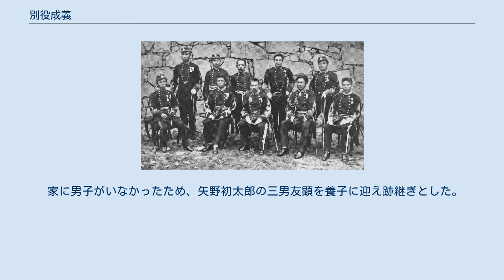別役成義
別役 成義（べっちゃく なりよし、1844年11月10日（天保15年10月1日） - 1905年（明治38年）3月27日）は、土佐藩士、迅衝隊士。
日本の陸軍軍人。
栄典は正四位勲二等。
最終階級は陸軍少将。
幼名は柳馬、号は能山。
 1844年（天保15年）、土佐国土佐郡鴨部村能茶山（現在の高知市）にて別役八十平成照の子として生まれる。
号の「能山」は故郷の能茶山から取っている。
 戊辰の役には迅衝隊に所属し従軍。
1872年（明治5年）、藩兵となって上京し、高知藩歩騎砲工四科兵の工兵を創意訓練する。
 西南戦争では熊本城に籠城。
1879年（明治12年）4月、工兵第5方面提理となり、1883年（明治16年）2月、工兵第4方面提理に異動。
1884年（明治17年）10月、工兵大佐に昇進。
1886年（明治19年）3月、工兵会議議長心得に就任。
1887年（明治20年）6月、工兵監となった。
1890年（明治23年）8月、陸軍少将へ進級と同時に予備役編入となった。
 日清戦争のときには召集され、1894年（明治27年）8月、留守歩兵第5旅団長兼留守第3師団長事務取扱に就任した。
翌1895年（明治28年）8月20日に功により勲二等瑞宝章を授かり、9月15日に残務処理を終えて軍務から退いた。
1898年（明治31年）に後備役に編入。
 1900年（明治33年）の義和団の乱（北清事変）でも召集され、10月18日に留守第5師団長兼留守第9旅団長となり、翌1901年（明治34年）12月27日に免じられた。
 1905年（明治38年）年3月、東京牛込鷹匠町の自宅において死去。
享年62。
死後、その功績を以てして正四位に叙せられた。
 詩、書画、刀剣を好み、特に鑑刀においては宮内省御剣係をつとめる刀剣界の重鎮だった。
 家に男子がいなかったため、矢野初太郎の三男友顕を養子に迎え跡継ぎとした。
また二女幸重は森雅守砲兵少佐に嫁ぐが、森はイタリアで客死した。